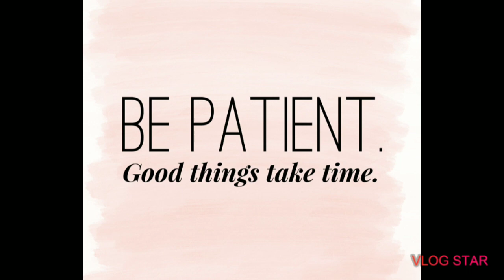TANGER OUTLET VLOG!!💪💥💥💥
Disciple_988
   Nathan Harris on Facebook
   Kiwieball4000 on Instagram
   VLNE FAN PAGE on Twitter